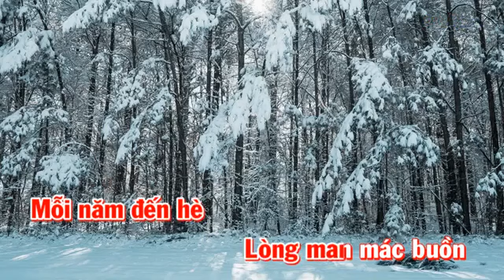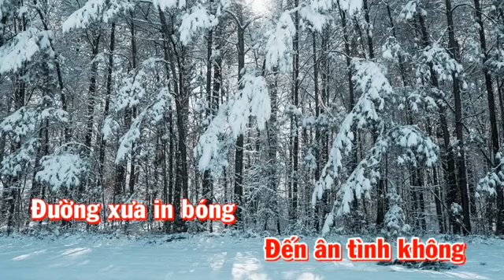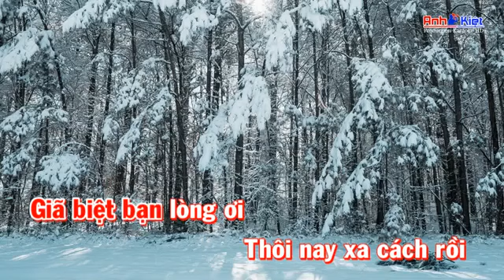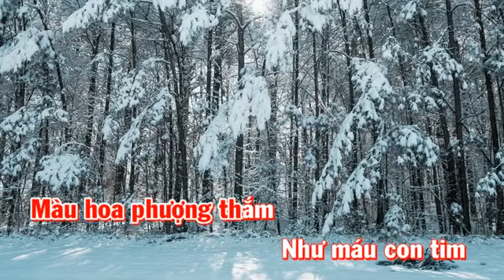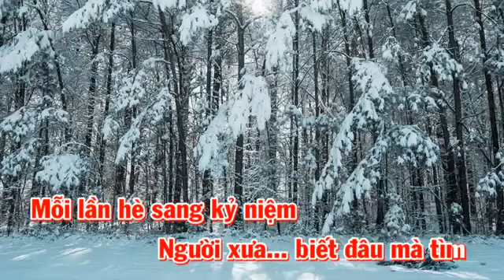[KARAOKE ] NỔI BUỒN Hoa PHƯỢNG ...TONE NỮ ...BEAT ANH KIỆT